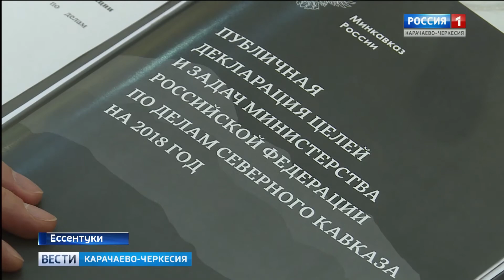Рашид Темрезов принял участие в коллегии министерства по делам Северного Кавказа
Стратегия развития регионов СКФО, реализация федеральных инвест-проектов в соответствии с поручением президента страны и другие вопросы. В городе Ессентуки прошла коллегия Министерства по делам Северного Кавказа. В коллегии принял участие и глава КЧР Рашид Темрезов